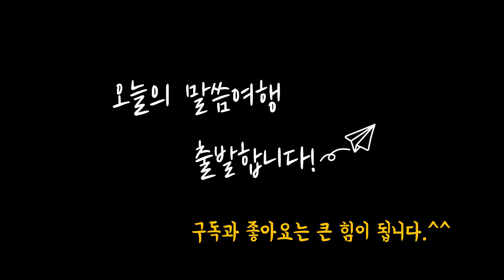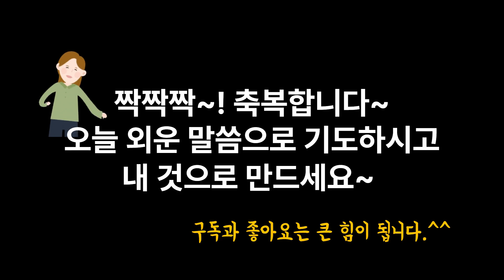230217| 매일 한 절 성경 암송하기 | 틀어 놓으면 저절로 암송 | 반복하며 하루 한 절 외우기 | 1분 암송